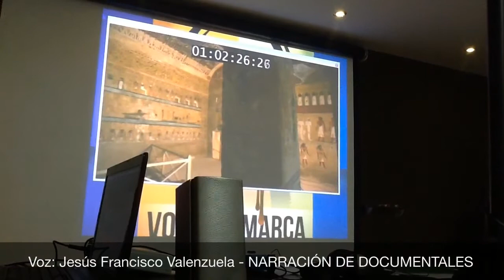VOCES DE MARCA - Jesús Francisco Valenzuela - Documentales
Gracias a la Universidad de la voz VOCES DE MARCA recibí orientación para narración de documentales y aquí parte del resultado. Desde Puerto la Cruz, hotel Puerto Playa.